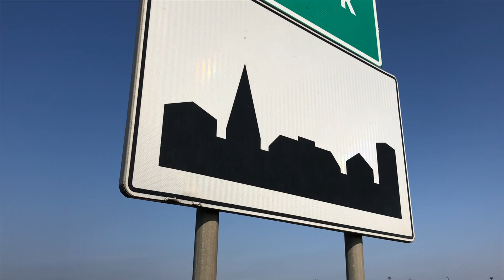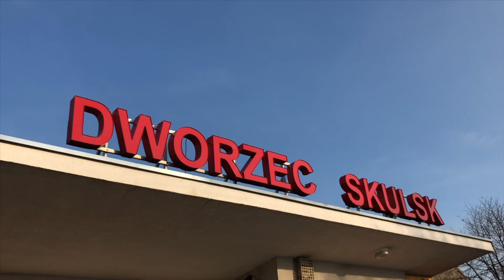Skulsk w Obiektywie - Szymon Wawrzyniak Demo Reel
Kamera: iPhone 8 z aplikacją Pro Movie Recorder
Edycja: iMovie na iOS
Muzyka: Sunshine - David Cutter Music